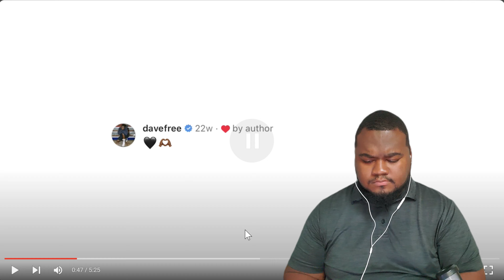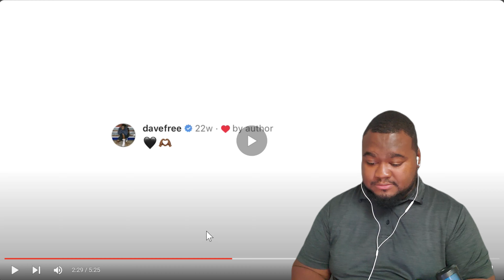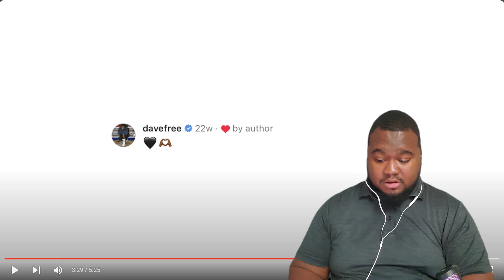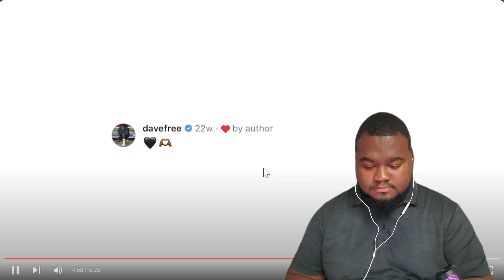(REACTION) THE HEART PART 6 - DRAKE | Kendrick Lamar Diss